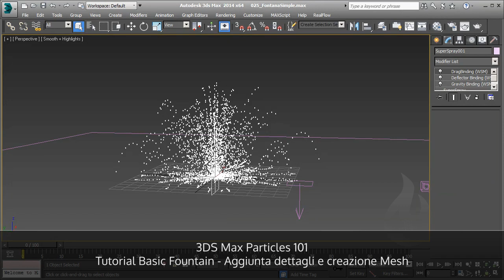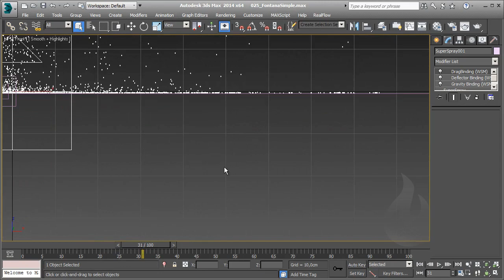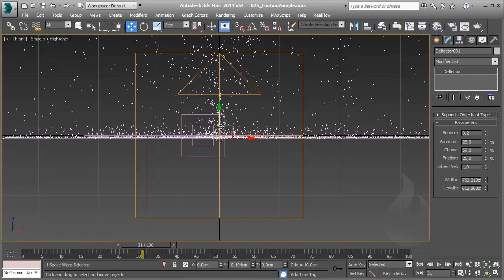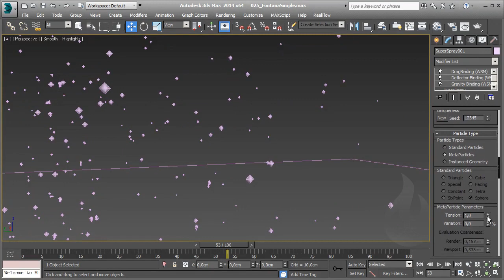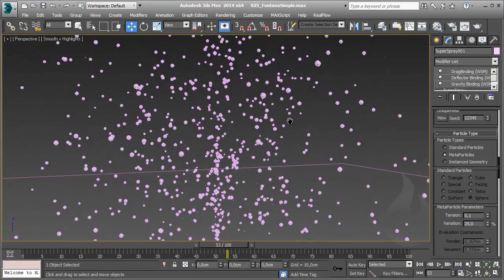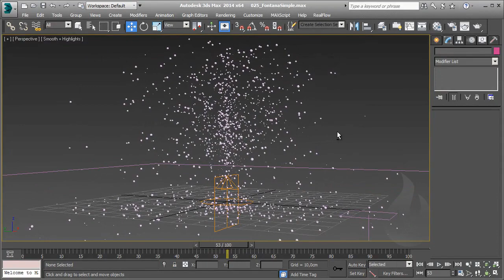[ITA] - Autodesk 3DS Max - Particles 101 - Lesson 44 - Esercizio Fontana / Fountain - P2